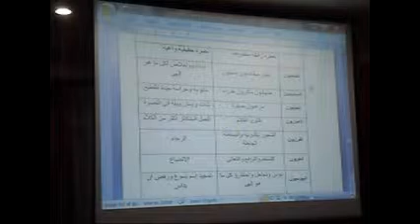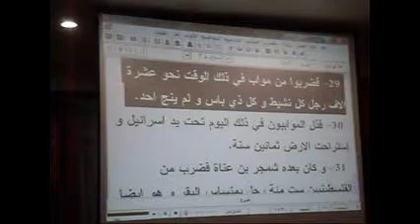2 لإمتحانهم اعداء ودروس القمص يعقوب حنا